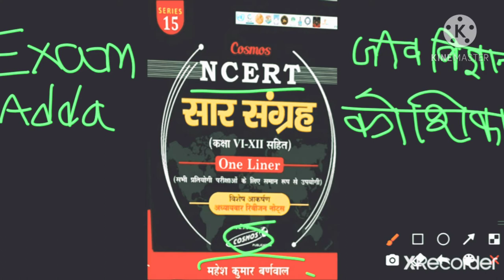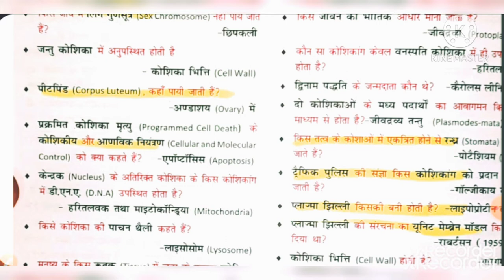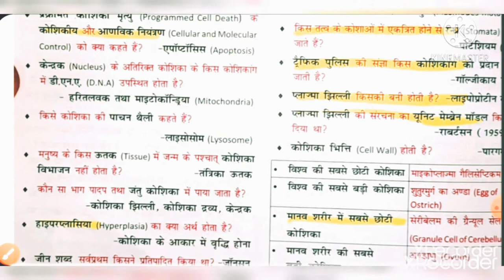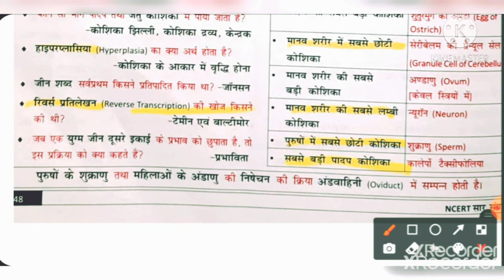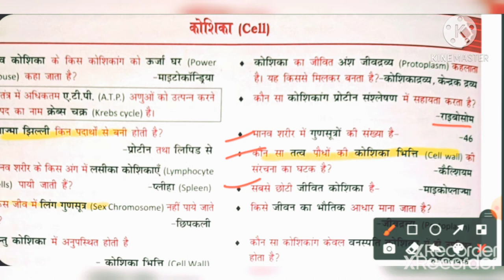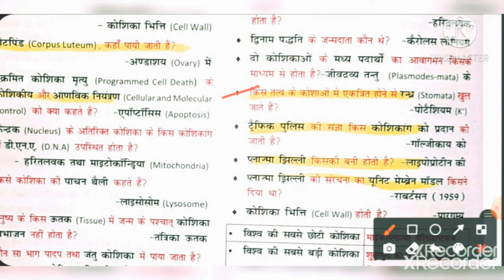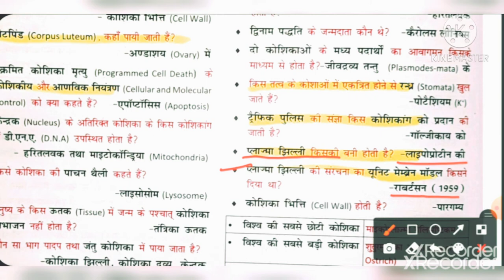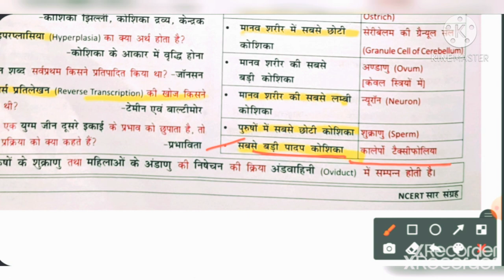Ncert Saar Sangrah (Biology ) CELL/ सार- संग्रह जीवविज्ञान(कोशिका)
This channel is use ful for all Govt.exams. This videos  described NCERT cosmos publication saar sangrah cell topic,Cell (Anatomical Structure,Cell structure,Sperm and egg. many  previous exam  paper many questions asked this topic.it watched and score up.